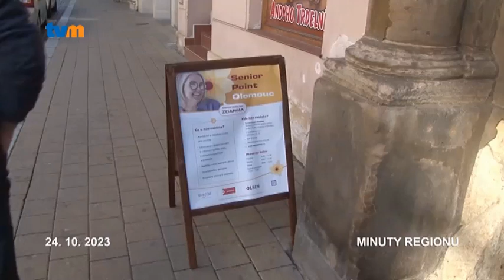Poradenství i nabídka volnočasových aktivit. V Olomouci otevřeli první Senior Point v kraji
V olomouckém Klubu pro seniory v Pavelčákově ulici se tento týden otevřel takzvaný Senior Point. Kontaktní místo pro Olomoučany a Olomoučanky v důchodovém věku je první svého druhu v rámci kraje.